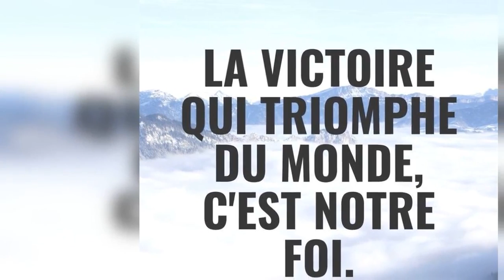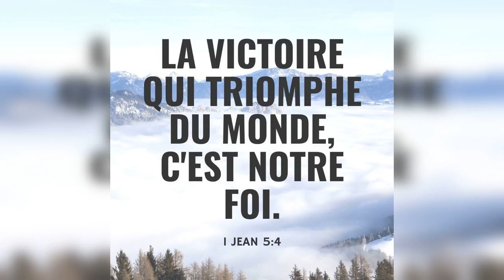Quelle est la réponse ? - 08/04/22 - Soir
" ...se déguise en... " - 2 Corinthiens 11 : 13-15